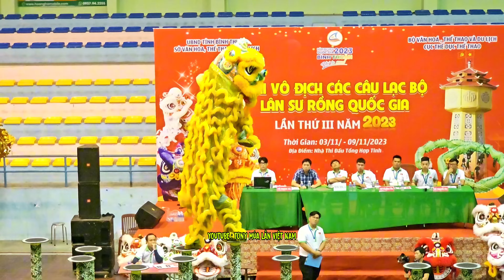Tổng Hợp Những Pha Múa Lân Xuống Mai Hoa Thung Hay Nhất 2024 Giải Lân Sư Rồng Toàn Quốc / Lion Dance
Chào Cả Nhà Yêu Dấu Của Kênh TONY MÚA LÂN VIỆT NAM Nhé Luân Có Niềm Đam Mê Cháy Hết Mình Với Niềm Đam Mê Lân Sư Rồng Nhé
Cả nhà ơi xem video Nhớ Cho Tony Múa Lân Việt Nam 1 đăng ki và chia sẻ nho nhỏ nhé xem và góp ý phía dưới nha tony sẽ ra những video và hấp dẫn nhất có thể đến với tất cả mọi người nhé
kênh chia sẽ về các video về lân siêu hấp dẫn ở các giải đấu các buổi múa lân đến với anh em những video hay và hấp dẫn nhất có thể đến với mọi người xem những lúc thư giản nhé
☆ Video thuộc bản quyền : Tony Múa Lân việt nam | Not Repup
☆ Copyright By Tony Múa Lân Việt Nam  □ Do Not Reup